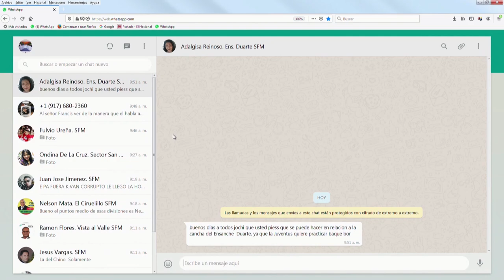Lamentan fallecimiento del periodista francomacorisano Delcio Perez